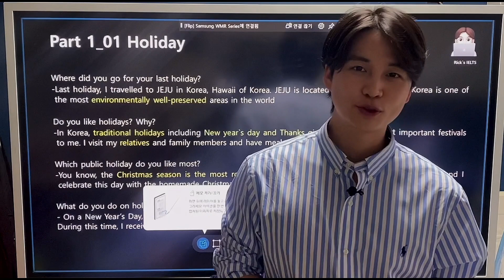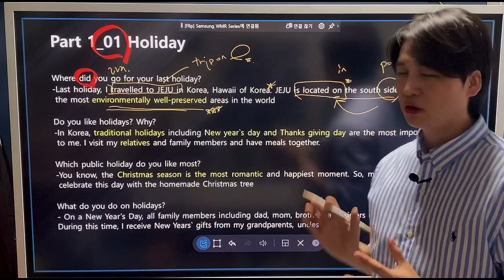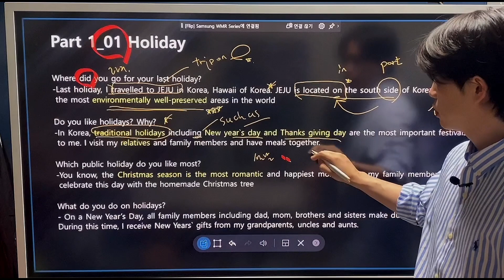[릭스티비] ielts speaking part 1 holiday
릭스아이엘츠 스피킹 기출 모델답안 교재 링크. 스마트스토어 주소

PDF 를 위한 해외구매자 및 1:1 레슨 카카오톡으로 문의
passionielts